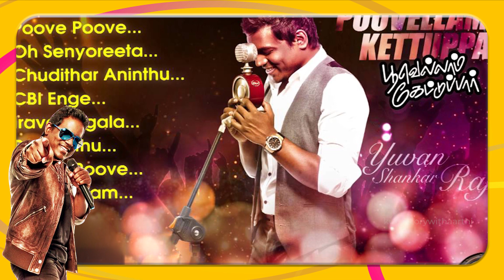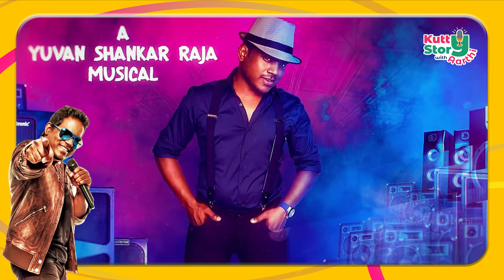தன்னைத்தானே செதுக்கியவன் யுவன் | Yuvan Shankar Raja | Happy Birthday | Tamil | Yuvan Hits | Story